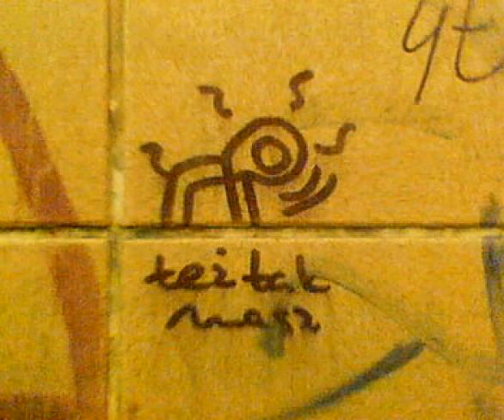Sozi - Dance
1997